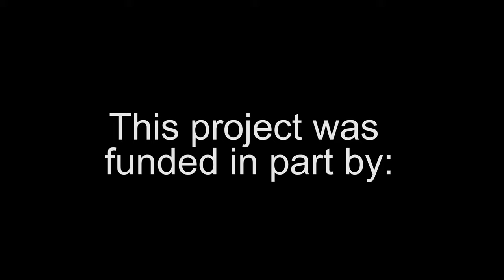Live Learn - The California Honeydrops | Ft. Rebecca Conner | Cover by Jay Si Proof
This project was funded in part by the Regional Arts and Culture Council.

Guitar: Corey Heppner
Drums: Lucas James
Bass: Levi Zalman
Trombone: Jeff Chilton
Tenor Sax: JD Erickson

Recording Engineer: Kris White
Mixing/Mastering: Brill Ritter of Super Secret Studios
Cinematography: Zach Finch

Recorded at Maproom Studios in Portland, OR.

Jay Si Proof are future humans spreading earth jazz funk throughout the universe.